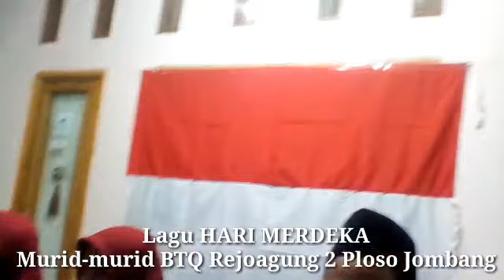Malam Tasyakuran Kemerdekaan, Warga Gang Bung Karno Ploso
Warga Desa Rejoagung RT. 01 RW.06 Gang Bung Karno Ploso Jombang mengadakan acara Malam Tasyakuran Kemerdekaan Bangsa Indonesia 16 Agustus 2022.
Acara sederhana namun cukup khidmad dan bermakna.
Di isi acara Doa dan tumpengan, Pembacaan Teks Proklamasi, Pembacaan Teks Pancasila, menyanyikan Lagu Kebangsaan Indonesia Raya dan Lagu Hari Merdeka oleh anak-anak Putera Puteri Murid BTQ Rejoagung 2 Ploso Jombang.
Dirgahayu Kemerdekaan Bangsa Indonesia ke 77.
Malam Tasyakuran Kemerdekaan
Indonesia Raya
hari merdeka